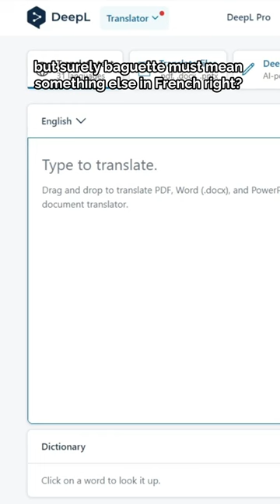Sillyness when translating a game! 👀🥖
Have you ever come across any funny translations in games?